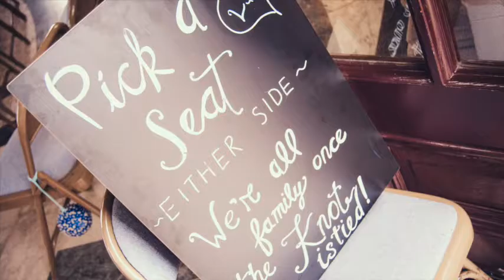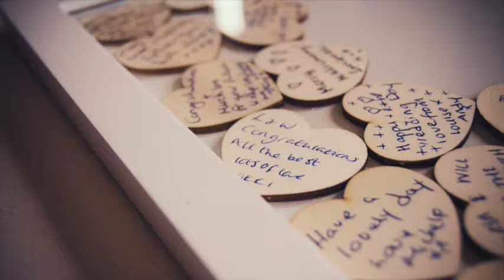:: Mr & Mrs Richardson ::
The wedding of Will & Lauren at Ashton Memorial, Lancaster then at Garstang Hotel and Golf.

Soundtrack: Lava ( From "Lava") by Kuana Torres Kahele, Napua Greig & James Ford Murphy